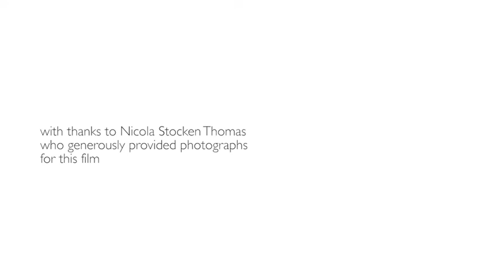David Stevens FSGD - SGD Awards 2021 Lifetime Achievement Award Winner